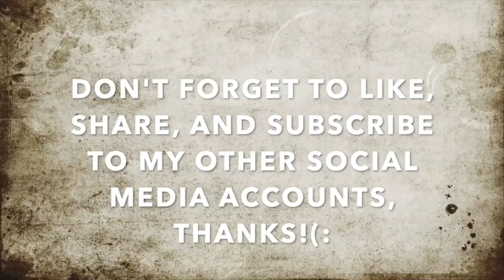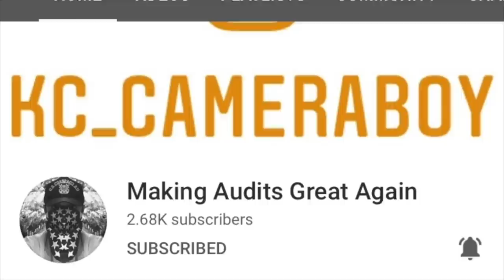"You Can't Film W/O Permission, Delete It & Walk Away Now" Says Rejected Lee Faking His Help